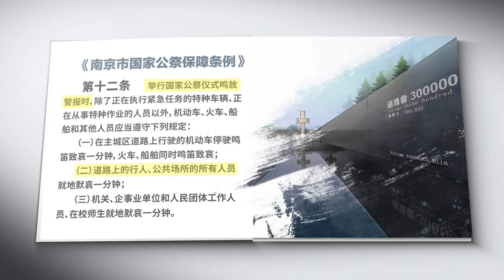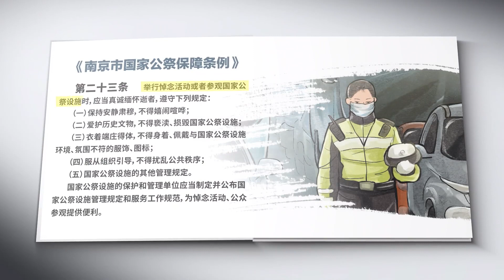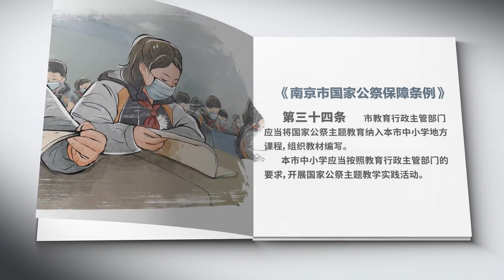《国家公祭日》2018年12月13日，全国首个公祭保障条例《南京市国家公祭保障条例》正式实施。从一馆到一城、从一日到一年，江苏南京以法之名 ，守护“不能忘却的记忆”！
2018年12月13日，全国首个公祭保障条例《南京市国家公祭保障条例》正式实施。从一馆到一城、从一日到一年，江苏南京以法之名 ，守护“不能忘却的记忆”！